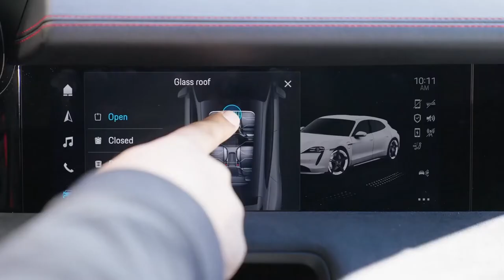2022 PORSCHE TAYCAN GTS SPORT TURISMO | EXTERIOR | DRIVING | PRICE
DETAILS ABOUT THE CAR:
The Taycan GTS sedan and GTS Sport Turismo feature the same permanent magnet single-speed front motor, larger permanent magnet rear motor with a diameter of 245 mm and an active length of 210 mm, and two-speed rear transmission. This setup provides a total power output of 590 hp with Launch Control, slotting the GTS models in between the Taycan 4S (462 hp) and Taycan Turbo (670 hp).
Much like the Taycan Turbo and Taycan Turbo S, the Taycan GTS comes standard with the 93.4 kWh Performance Battery Plus and its 800-volt architecture means it can handle continuous demand while minimizing heat build-up. This translates to high charging speeds of up to 270 kW and is part of the reason it can charge from 5 to 80 percent in 22.5 minutes, while accelerating both variants from 0-60 mph in 3.5 seconds.